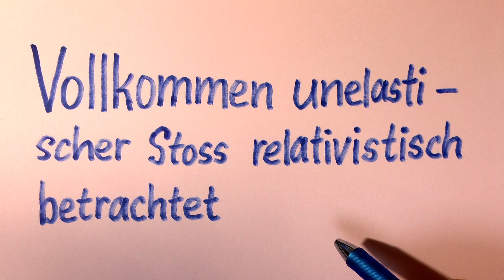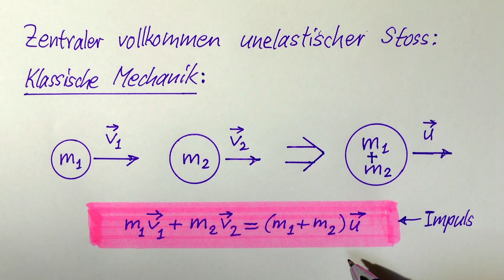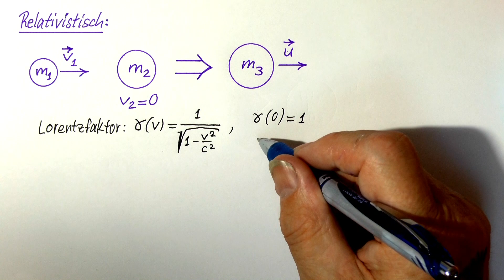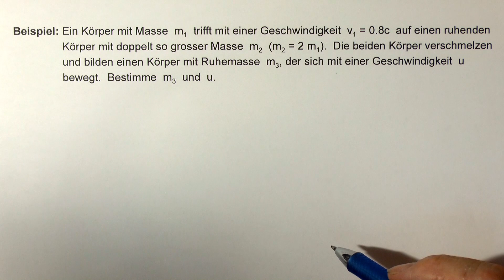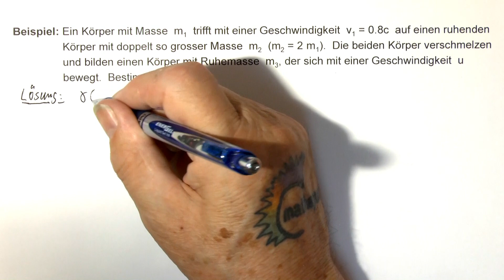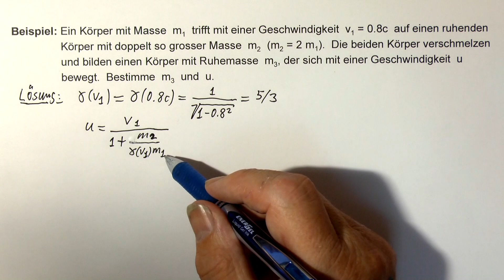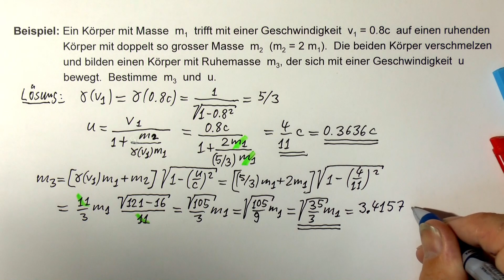Vollkommen unelastischer Stoss relativistisch betrachtet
Bei einem vollkommen unelastischen Stoss kollidieren zwei Körper und bleiben aneinander haften.  Nach dem Stoss bewegen sie sich gemeinsam weiter.  In diese Video wird dieses Szenario gemäss Relativitätstheorie untersucht.